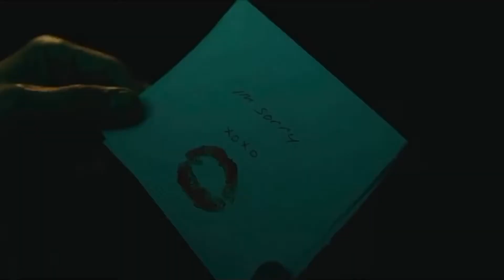New Songs of 2021 | The Best New Music Of The Year So Far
This is a playlist with the best new songs of 2021 so far!

This is the list:

Montero (Call Me By Your Name) - Lil Nas X
Kiss Me More - Doja Cat ft. SZA
Butter - BTS
You - Regard, Troye Sivan & Tate McRae
Drivers License - Olivia Rodrigo
Peaches - Justin Bieber ft. Daniel Caesar & Giveon
Doja Vu - Olivia Rodrigo
Save Your Tears Remix - The Weeknd & Ariana Grande
Motley Crew - Post Malone
Rapstar - Polo G
Build a Bitch - Bella Poarch
NDA - Billie Eilish
Leave Before You Love Me - Marshmello & Jonas Brothers
Beautiful Mistakes - Maroon 5 ft. Megan Thee Stallion
Run - One Republic
Vertigo - Alice Merton
Everytime I cry - Ava Max
Telepatía - Kali Uchis
Transparentsoul - Willow ft. Travis Barker
Wrecked - Imagine Dragons
Our Song - Anne-Marie & Niall Horan
Baila Conmigo - Selena Gomez ft. Rauw Alejandro
Calling My Phone - Lil Tjay ft. 6LACK
Provide - J-Eazy ft. Chris Brown & Mark Morrison
We're Good - Dua Lipa
Hold On - Justin Bieber
Leave The Door Open - Silk Sonic (Bruno Mars & Anderson .Paak)